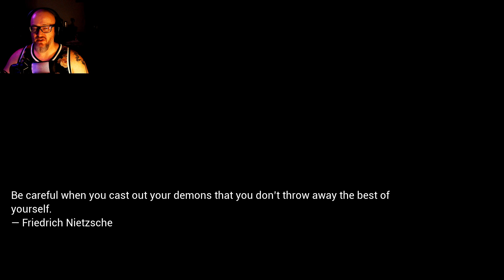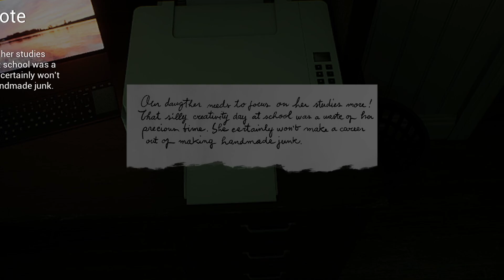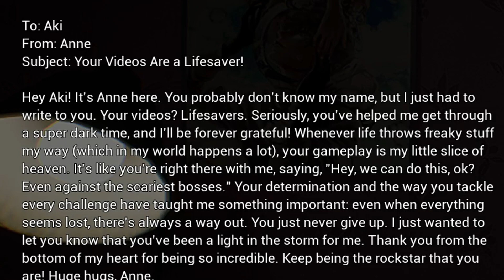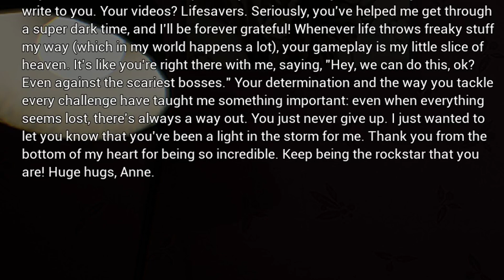The TERRIFYING Effects Behind Your Likes! | BrokenLore: Unfollow Demo | Horror Game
"Unleash your fear of following in BrokenLore: Unfollow, a chilling psychological horror experience exploring the dark side of social media. Build suspense as you navigate a narrative rife with dread and face bone-chilling scares. Immerse yourself in BrokenLore: Unfollow's haunting atmosphere and uncover the terrifying truth lurking beneath the surface of your online connections."  - Zerkeo

00:00 - Reality
08:20 - The Nightmare
17:16 - Back to Reality?
24:09 - Wrong Reality!
26:53 - The Best Friend
30:55 - I MADE THIS FOR YOU!